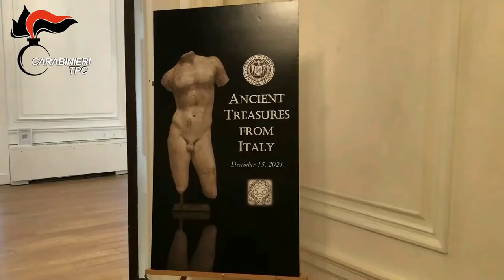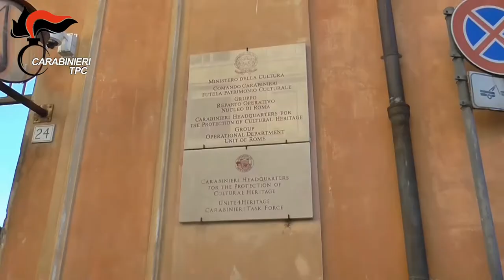Museo dell'Arte Salvata: a Roma il museo delle opere riportate a casa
Il Museo dell’Arte Salvata avrà sede a Roma, all’interno del Museo Nazionale Romano, nell’Aula Ottagona - più comunemente nota come Planetario - delle Terme di Diocleziano.

Il Museo - la cui costituzione è stata annunciata dal Ministro della cultura Dario Franceschini poche settimane fa, dopo l’ennesimo successo del Comando Carabinieri per la Tutela del Patrimonio Culturale (TPC) - sarà un luogo dove raccontare stabilmente il salvataggio dell’arte nelle sue diverse forme.

Fatto salvo il principio che ogni opera debba tornare al suo territorio di provenienza, il Museo dell’Arte Salvata vuole essere un luogo dove questi beni potranno transitare ed essere esposti al pubblico per un periodo di tempo delimitato: opere d’arte trafugate, disperse, vendute o esportate illegalmente e poi, finalmente, riportate a casa, per ricucire quel tassello rubato alla storia e al patrimonio nazionale.

Testi, video e foto dagli Uffici Stampa Museo dell'Arte Salvata, Museo Nazionale Romano e Comando Carabinieri Tutela Patrimonio Culturale.